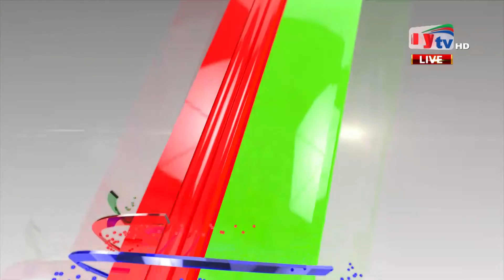অপ্রতিরুদ্ধ ঈদ যাত্রা | Mytv Songlap | EP 924 | Bangla Talk Show